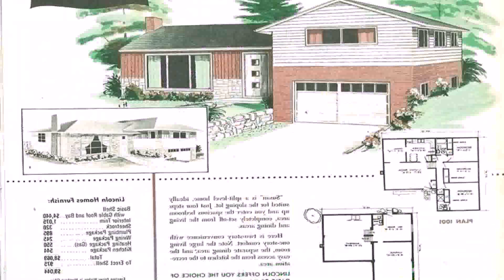Small Modern House Plans Under 1000 Sq Ft In India